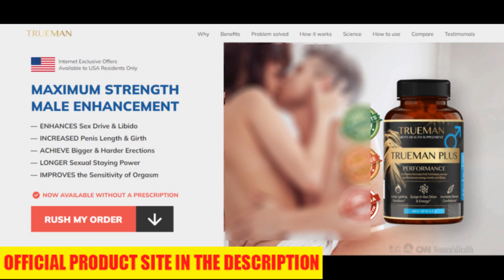TRUEMAN PLUS - TRUEMAN PLUS REVIEW ⚠️THE TRUTH! Does Trueman Plus Work? Trueman Plus Reviews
What is Trueman Plus?
If you want to boost your sexual performance and increase your erection size ,this supplement is for you. Trueman Plus is a natural male enhancement meant to increase the size of your penis while offering you better sexual performance.
Unlesh the inner beast again with this unique male sexual enhancement supplement. Ideal for men of all ages, Trueman Plus is a dynamic and powerful daily dietary supplement that will assist any man feeling like a new man in just a short few days.

What is the best way to take Trueman Plus?
Every bottle consists of 60 capsules made with the finest quality ingredients and according to the makers of this product, you can take two pills every day with a glass of water and they also suggest taking the supplement consistently over a few weeks for maximum benefits.

This supplement has no side effects. It contains only natural ingredients, eliminating the risk of allergies, side effects, and any other negative consequences of using the capsules. From a medical point of view, the pills are safe and are the only alternative to surgical intervention in the length of the penis. So yes, you can trust this product. There are many people having great results with Trueman Plus and you can have results as well.
However, you need to keep in mind that each body will react in a unique way. Trueman Plus is highly tested and manufactured in a GMP Certified Laboratory and each and every bottle comes with a 100% 30 days Satisfaction Guarantee.  if you don't see results, if you don't like it for any reason, they will give you your money back also for Trueman Plus to work and you see results.
So, if you want to strengthen your erection, get new sensations from intimacy, Trueman Plus is the best solution for you!

TRUEMAN PLUS - TRUEMAN PLUS REVIEW ⚠️BE CAREFUL! Does Trueman Plus Work? Trueman Plus Reviews